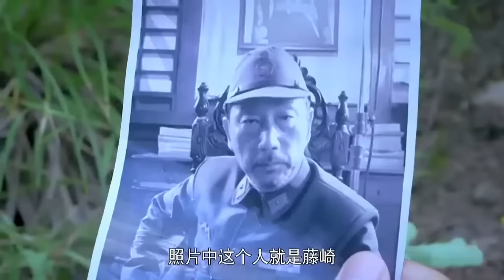抗日功夫電影 | 日軍進村掃蕩，怎料惹怒中國高手，半路設伏殲殺1000敵人 ⚔️ 抗日 | Kung Fu